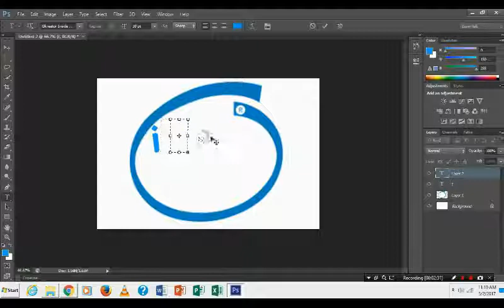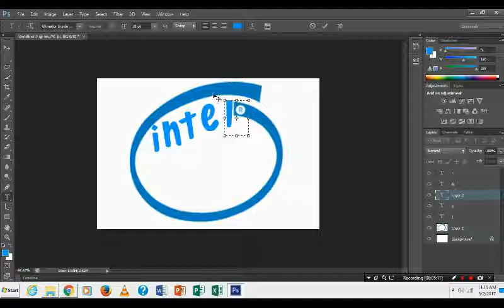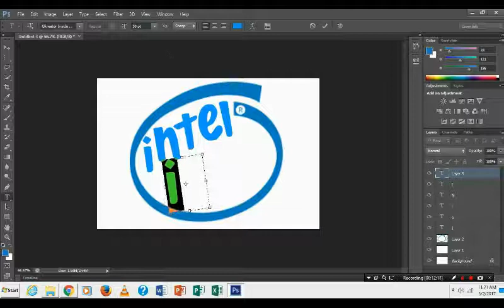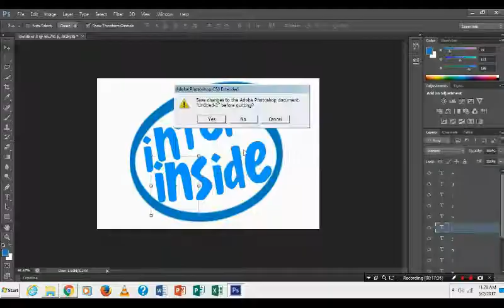Speed Creation: Making An Old Intel Logo On Adobe Photoshop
Well Many People Have Seen A Nostalgic  Intel Inside Logo (During The First Pentium)
Well Let's Remake An Nostalgic Intel Inside Logo